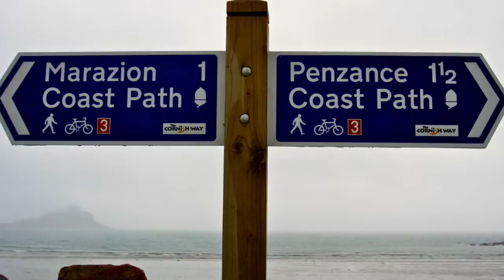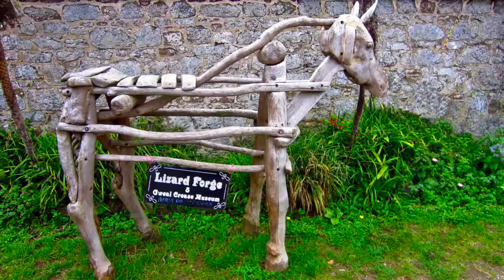Wings - Mull of Kintyre (HD) (8 of 9 - South West Coast Path - England)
Photos and video to the song “Mull of Kintyre” by Wings.  Images and video were taken while hiking the Southwest Coast Path in England between the towns of Lands End and Coverack.  The town of Minehead is the beginning of the trail.  The Southwest Coast Path is England's longest waymarked long-distance footpath and a National Trail.  It stretches for 630 miles, running from Minehead in Somerset, along the coasts of Devon and Cornwall, to Poole Harbor in Dorset.